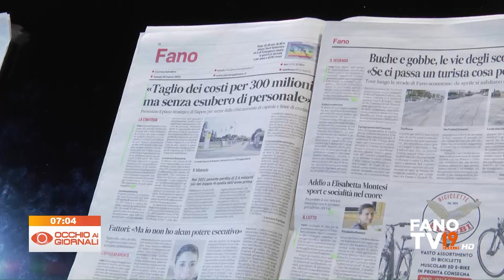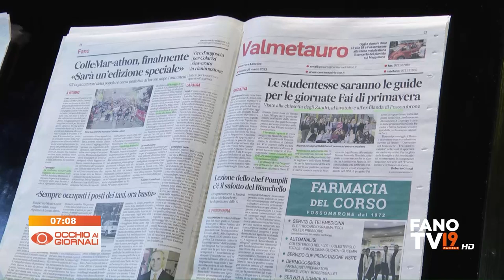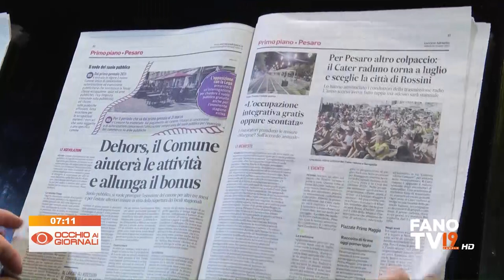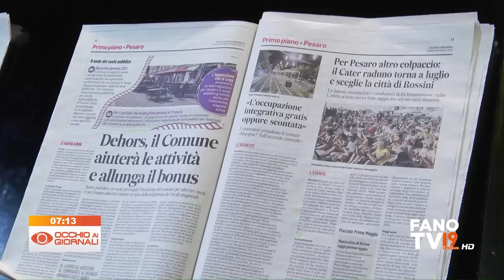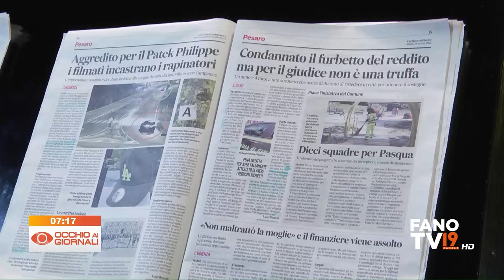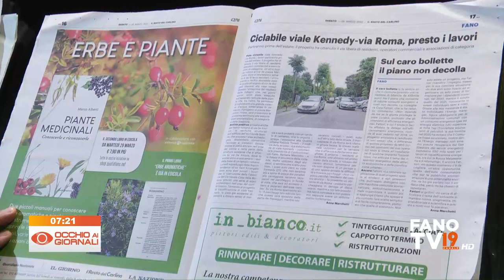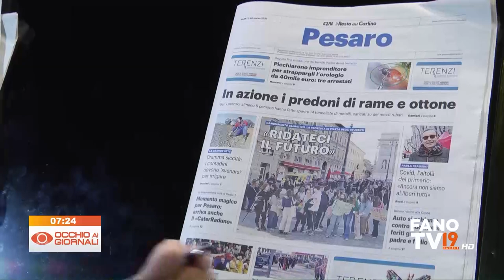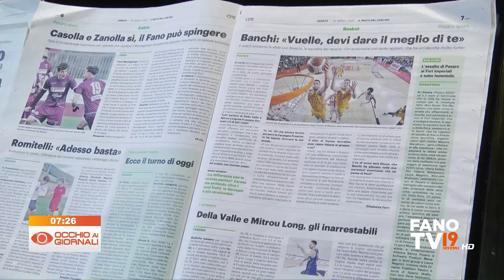Occhio ai Giornali 26 marzo 2022